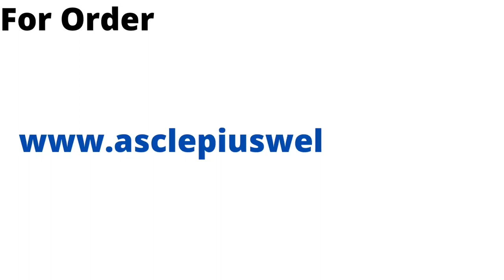Awpl kidgdoc : How to use and it's benifit